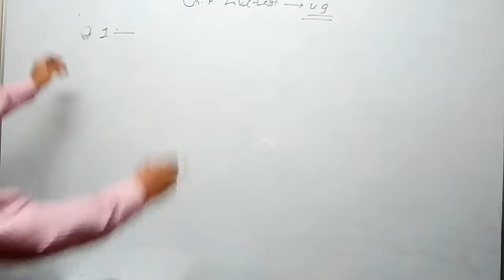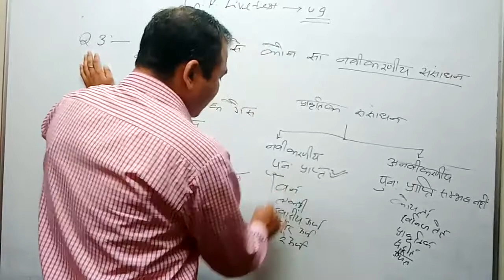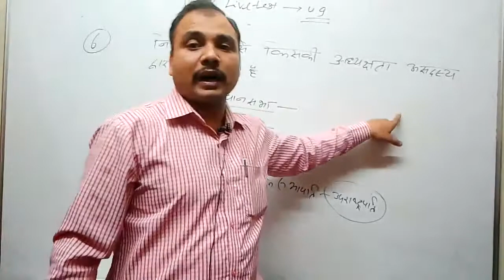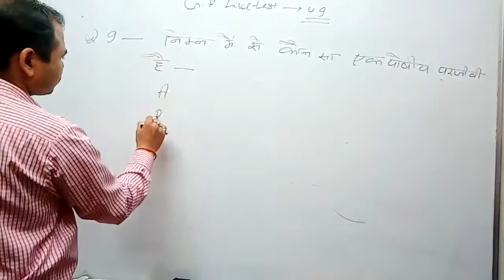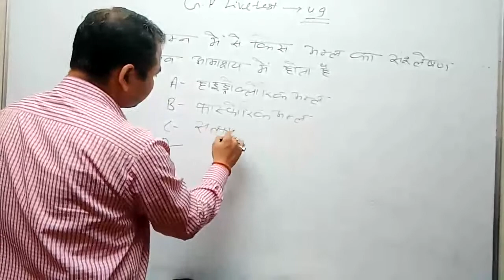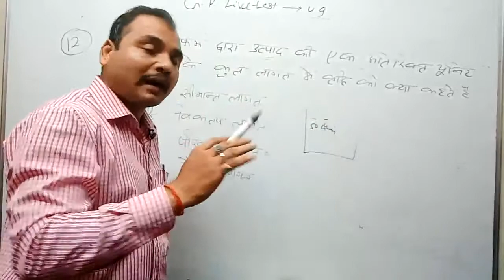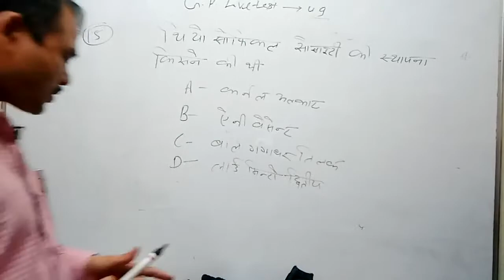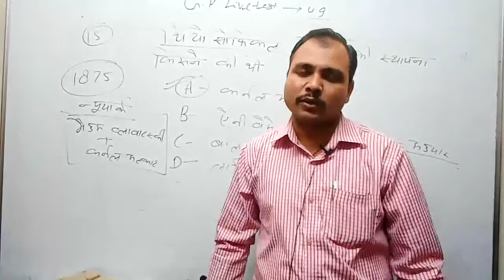G K Live Test - 49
Special Strategy, Jail Warder, UPSI, Lekhpal etc.
All of you are welcome to Sai Excellent Coaching Chandausi

-We you -
Preparation of all state / central level examinations is done online / offline too.
Contact Now- SAI EXCELLENT COACHING CHNANDAUSI (SAMBHAL) U.P
                          Sai Excellent Coaching Chandausi (Sambhal) UP
                  5000+ selected students in 10 years from our offline coaching,
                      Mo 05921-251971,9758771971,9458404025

On our YouTube channel, you will get all the topic videos with a very good concept, so do not forget to watch the video and share our videos with friends, like the video, please subscribe to the channel
You will find videos on our channel
The playlists of all the topics are as follows

1. Indian History INDIAN HISTORY
2. Indian / World Geography INDIAN / WORLD GEOGRAPHY
3. Indian Constitution Indian Constitution.
4.General Hindi
5. Science SCIENCE
6. Math MATHS
7. Reasoning REASONING
8. Child Development
9. Economics

-Join you to join our Telegram Group now, you will get videos, notes, current affairs daily in this Sai Excellent Coaching

-Join you now to DOWNLOAD from our Moile App, Play Stor, you will get general knowledge notes, practice sets, current affairs daily in this Sai Excellent Coaching

On our channel you are prepared for all competitive exams.
UP police,
-Delhi Police,
 -UPSI,
 -IAS
-UPPCS
-UPSSSC,
-SSC,
-NTPC
-UPTET
-CTET
-Railbe
-Banking
-Written
-village development officer
We you -
- Preparation of all state / central level exams is done online / offline too.
                  5000+ selected students in 10 years from our offline coaching,
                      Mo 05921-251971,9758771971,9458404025